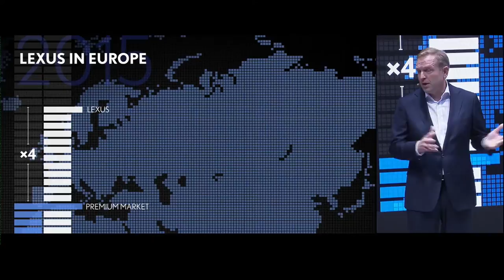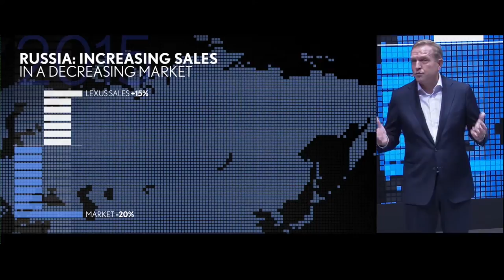Frankfurt Motor Show 2015 - Lexus Press Conference | AutoMotoTV